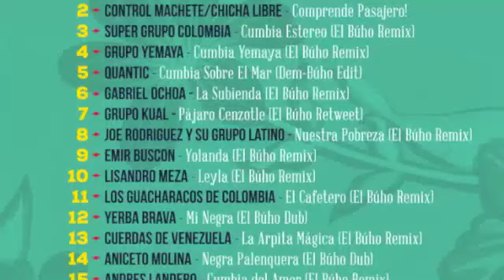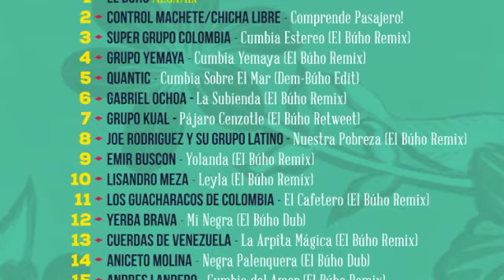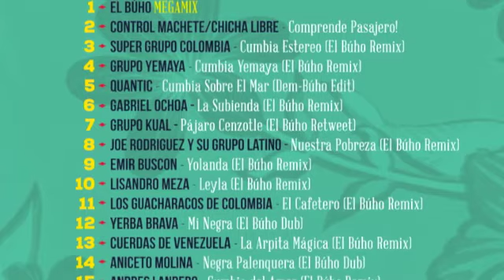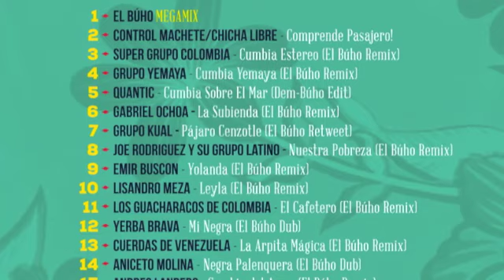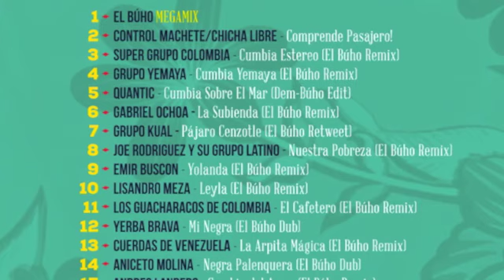Joe Rodriguez y Su Grupo Latino - Nuestra Pobreza (El Buho Remix)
El Buho - Cumbias de Oro. A futuristic tribute to the 100+ tracks found on the average cumbia compilation pirate disc sold in any flea market of Latin America.

Released via Frente Bolivarista on 2015.